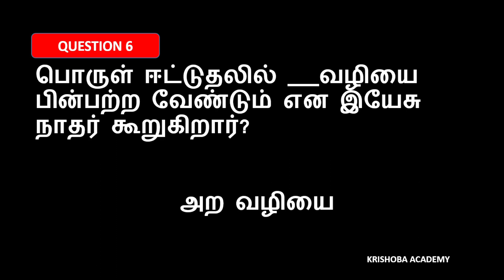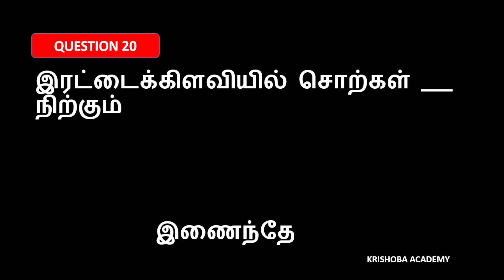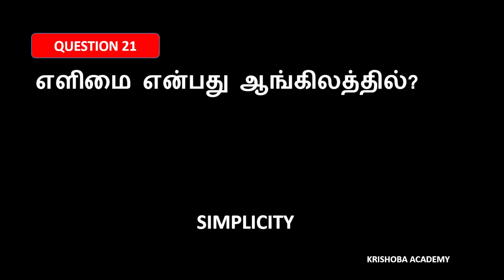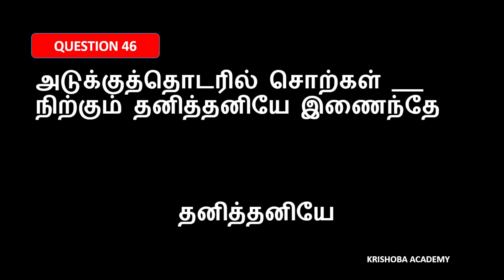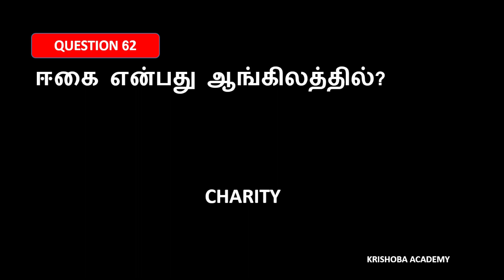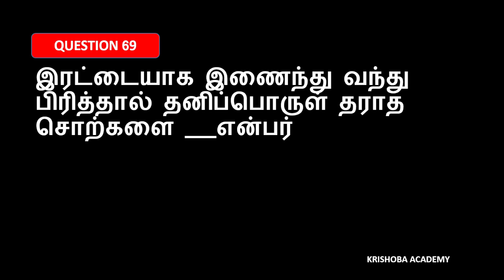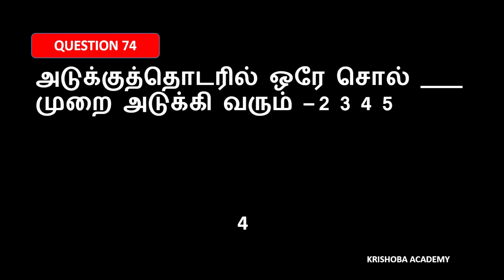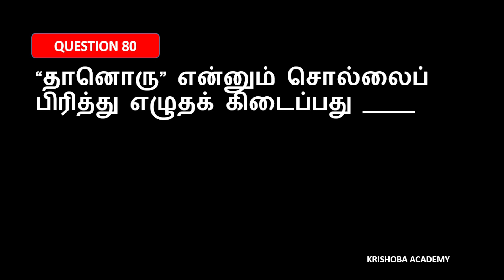LESSON 9-7TH TAMIL-LIVE TEST-SUNDAY (13-03-2022)